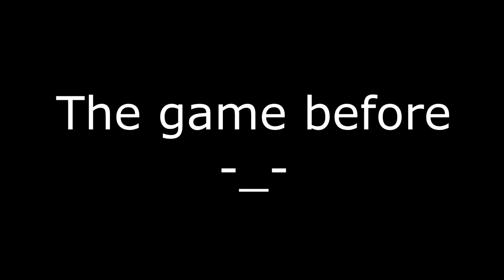BEST AND WORST APEX GAME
Had minor audio and video problems which will be fixed for the next video!

Thank you guys for watching, I put a lot of time into my videos just for you!

Be sure to destroy THOSE buttons!

 • The microphone I use - SnowBall

Sincerely - Astyar

*I do not take any ownership of the music displayed in the video. Ownership belongs to the respected owner(s).